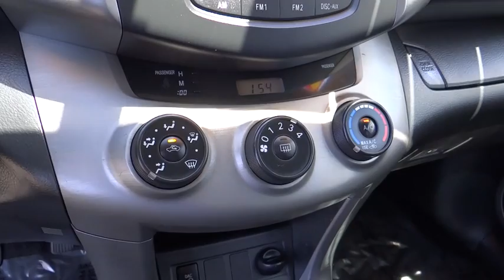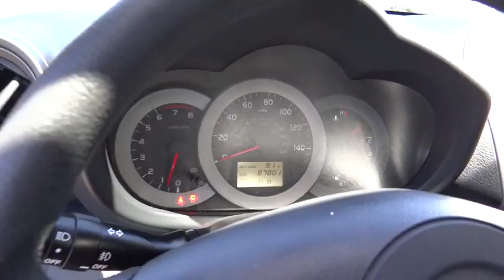2006 Toyota RAV4 used, Ontario, Corona, Riverside, Chino, Upland, Fontana, CA 2071941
2006 Toyota RAV4

Crown Toyota
1201 Kettering Drive

All Pre-Owned Toyota or Scion vehicles come with complimentary maintenance for one full year.  Exclusively at John Elway's Crown Toyota!   2006 Toyota RAV4 Sport.  One owner since new, clean condition and very low miles!  Powerful 3.5 V6 engine which is no longer offered on the RAV4.  A great compact SUV at an affordable price!   At John Elway's Crown Toyota we focus on what's really important - your experience. Our One Price, Simple, No Games philosophy takes the hassle and frustration out of buying a vehicle. We monitor the market for what each vehicle is actually selling for after all the hours of back and forth negotiation. Then we post one price - our BEST price -on every vehicle upfront, saving you time and frustration. John Elway wants to be ''YOUR'' Toyota dealer.